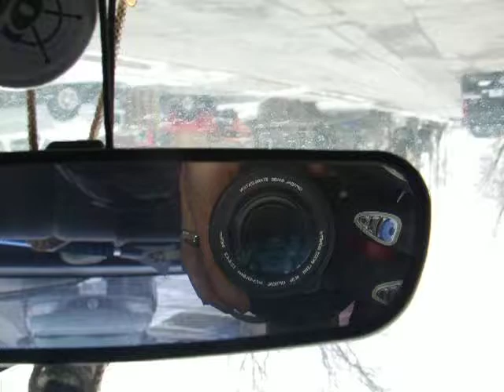Instrumental mental instrumentation c/o GrasshopperMedia.ca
Description available upon request.